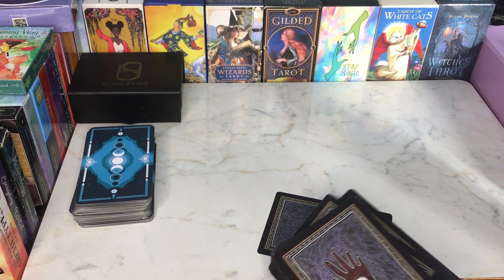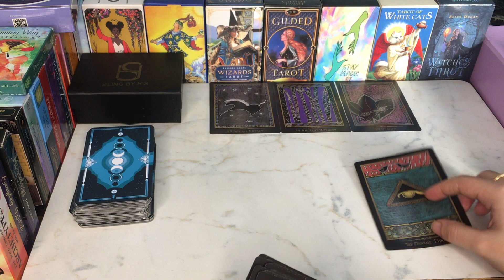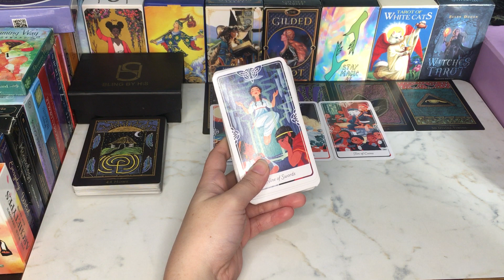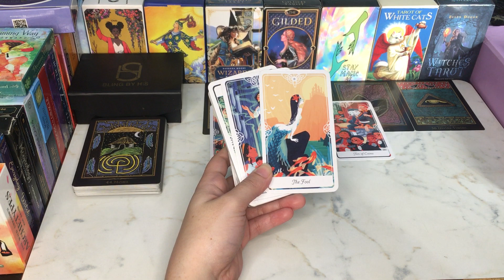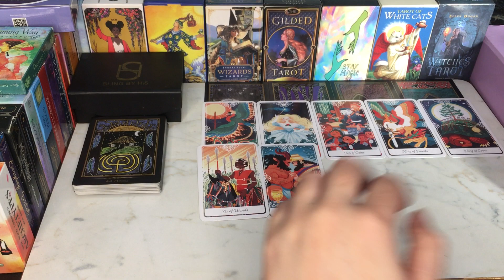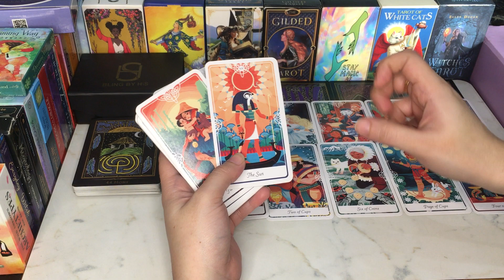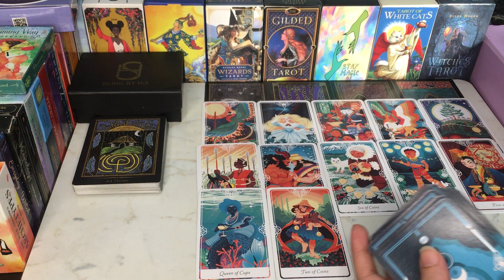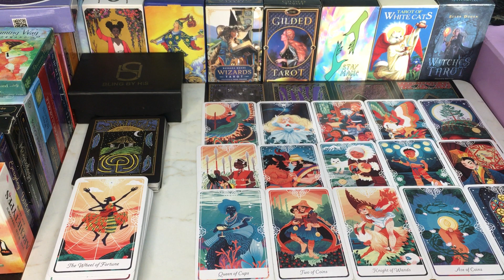TRUE INTENTIONS💭YOUR PERSON💕currentfeelings